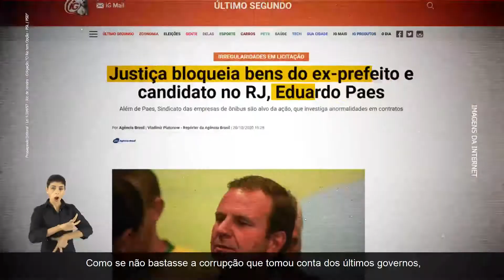VIOLÊNCIA no RJ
Corrupção, violência para todos os lados, balas perdidas, sonhos destroçados. Nós não aguentamos mais. É uma realidade que afasta os negócios e destrói nossa cidade.

Precisamos tomar as rédeas, por isso, chamei para vice um delegado e ex-chefe de polícia. Juntos, eu e Veloso, não vamos ficar de braços cruzados. O Rio merece voltar a ser a cidade maravilhosa que a fez conhecida no mundo. Vamos juntos?

E não deixe de me seguir nas minhas outras redes:

Twitter.com/oficialluizlima
Instagram.com/oficialluizlima
Facebook.com/oficialluizlima